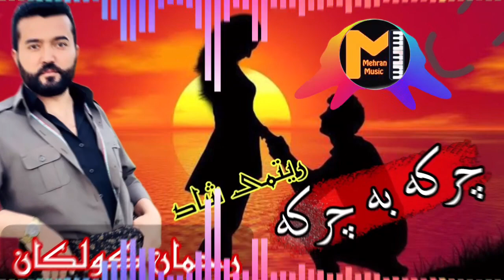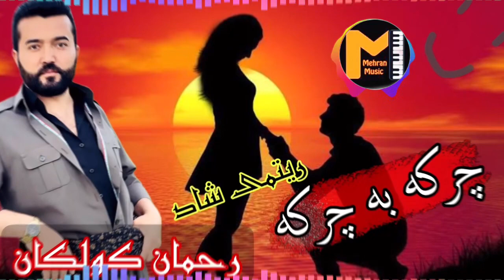گورانی چرکه به چرکه رحمان کولکان ریتمی شاد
گورانی زور تایبه ت و خوشی ماموستا رحمان کولکان
چرکه به چرکه